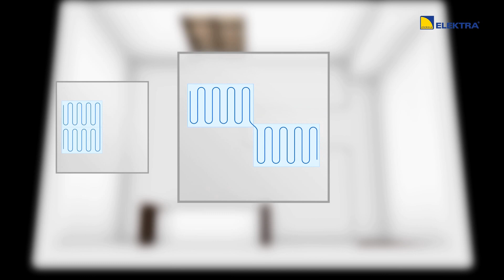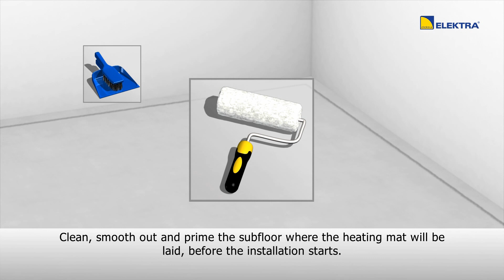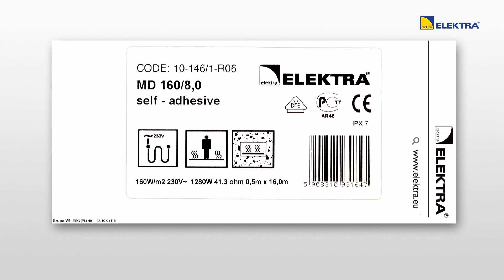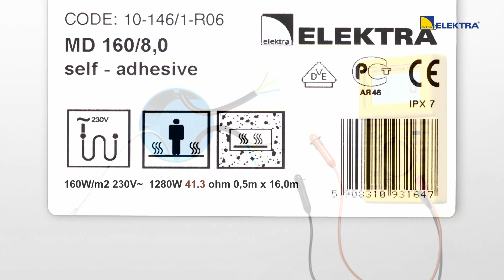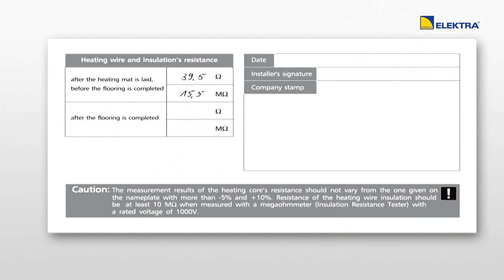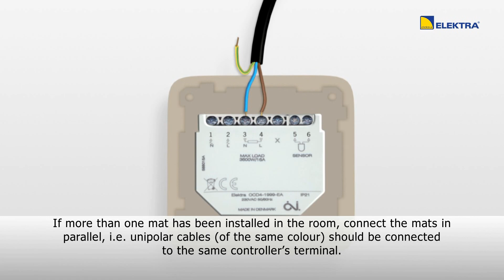Underfloor Heating - ELEKTRA Heating Mats - Installation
Installation video presenting how to install the ELEKTRA underfloor heating utilising ELEKTRA heating mats.